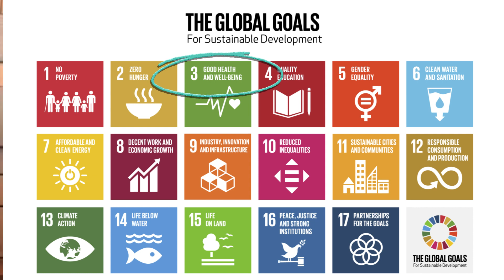Highly Sensitive People Changing the World On Their Own Terms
Dr. Becki Taylor Smith shares her Homegrown Solutions for a Patchwork World in ways that include environmentally sustainable medical practices and more!